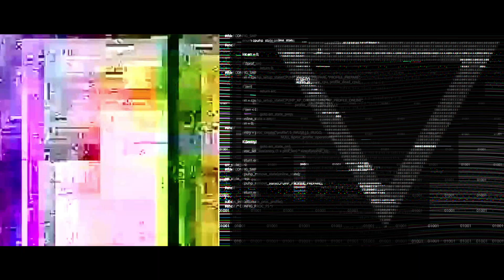Made by us